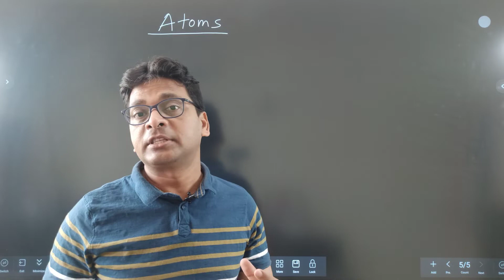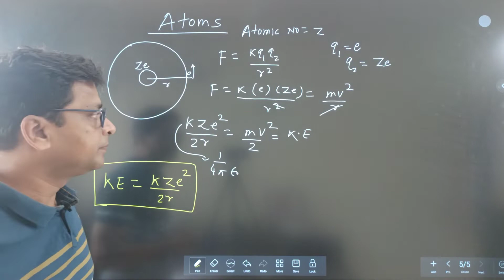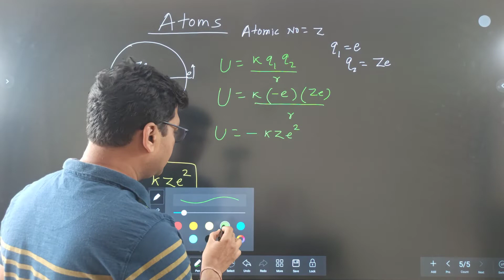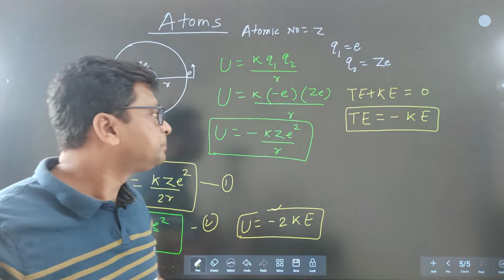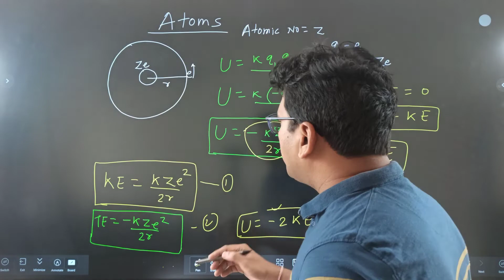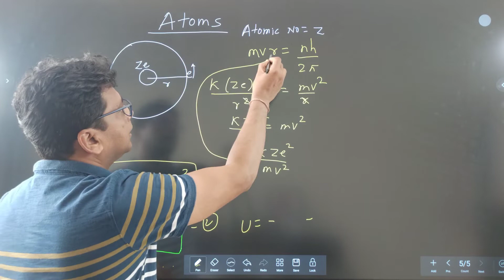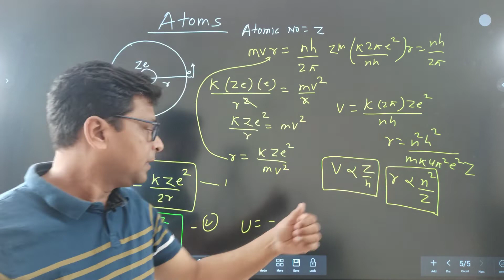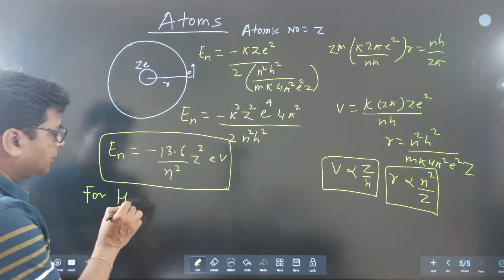Atoms Class 12 Physics | CBSE ISC Term 2 Syllabus Imp derivation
Atoms @physicsgalaxyworld
atoms @vivekphalke17
atoms@physicswallah
atoms@flyingbeast